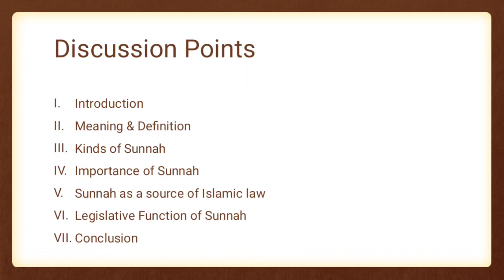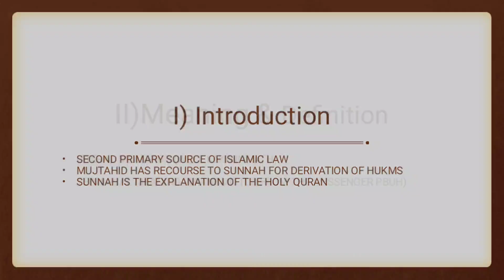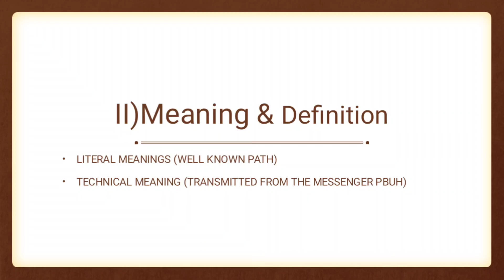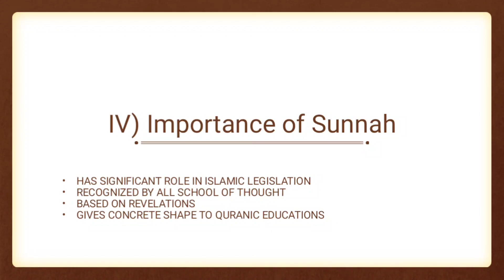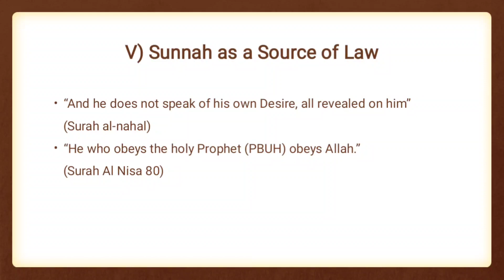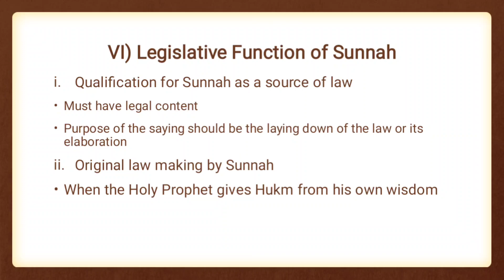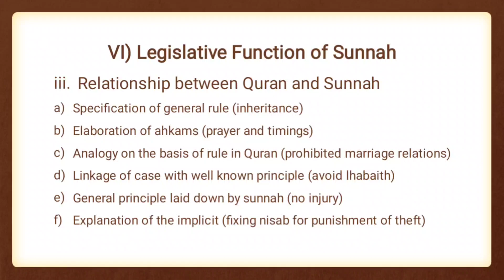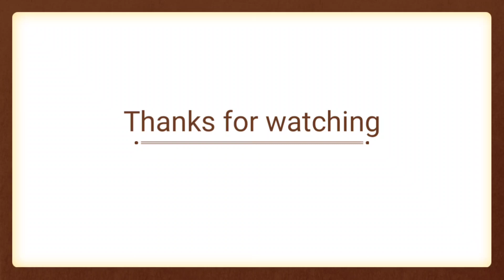Sunnah as a source of Islamic Law.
Sunnah as a source of Islamic Law. Sources of Islamic Law.